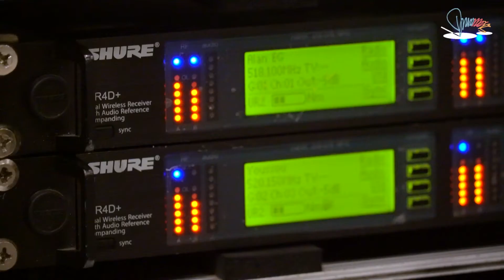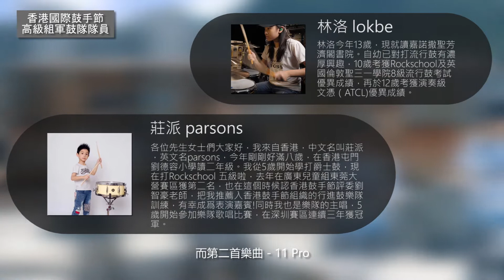"APPLY NOW" 香港國際鼓手節-鼓隊訓練計劃 HK DrumFest Drumline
香港國際鼓手節-鼓隊訓練計劃- 現正接受報名

計劃內容
鼓隊訓練計劃不但著重音樂能力，更注重團隊精神、紀律和體能訓練。是次鼓隊訓練計劃為針對些已有演奏鼓樂經驗的朋友而設，旨在深化學員對「套鼓 x 鼓樂隊」文化的興趣。以鼓樂為本，參與同學會以練習板來做基本功訓練，再編排到進行軍鼓和爵士鼓中。
2019-20年度軍鼓訓練導師： Malik Dope，Jeff Queen 和 Brandon Olander

要點及目標
• 全學年的鼓樂培訓課程
• 適合具備爵士鼓或軍鼓2年或以上訓練經驗的學員
• 旨在深化學員欣賞鼓樂隊及套鼓的特色，學習其文化、歷史和獨特演奏技巧
• 計劃除著重訓練學生的音樂能力，亦注重團隊精神、紀律和體能訓練，培養學生的協作精神
• 課程包括訓練工作坊及於專業表演場地作公開演出和到訪學校分享

推行時間
• 2020年11月至2021年11月（參加了19/20年度的學員會被優取錄參與20/21年度訓練）

第一階段：
鼓樂面試: 9月

第二階段：
鼓樂訓練工作坊(26節)及演前排練(4節)

第三階段：
聯校結業演出和訪校分享

查詢報名詳情請聯絡